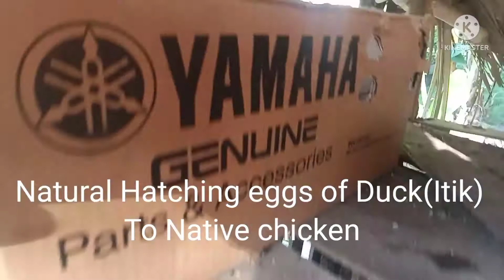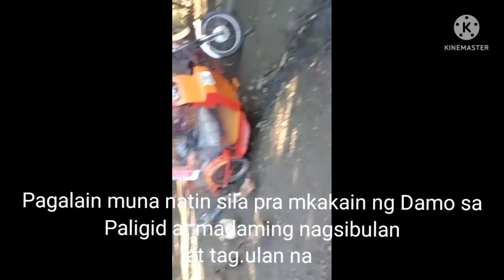Natural Hatching of eggs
Backyardfarming